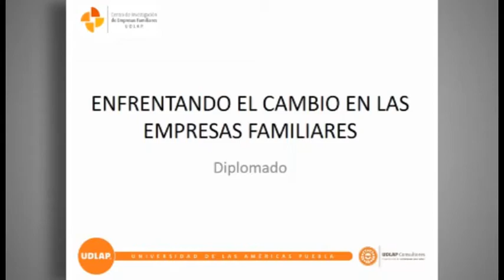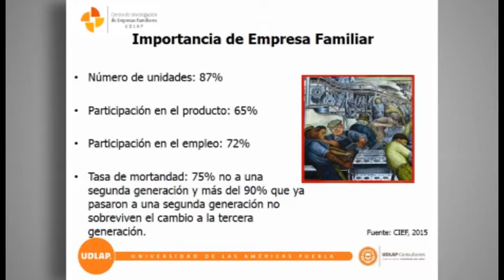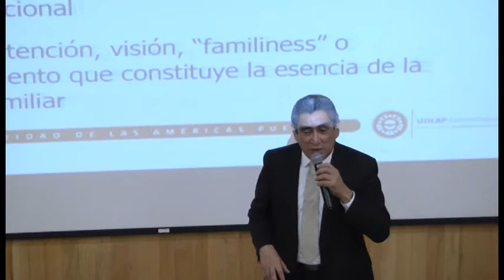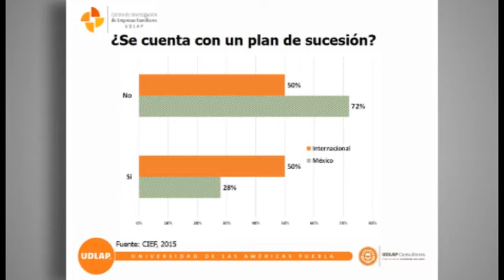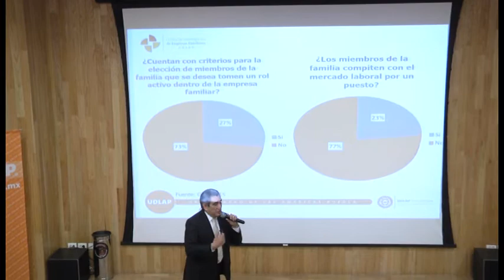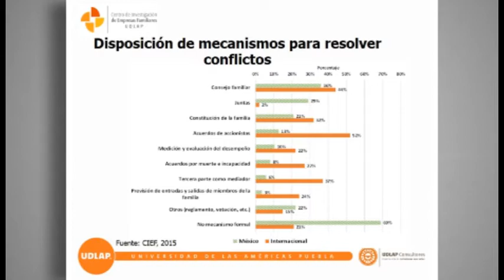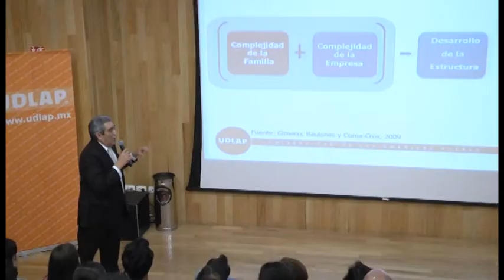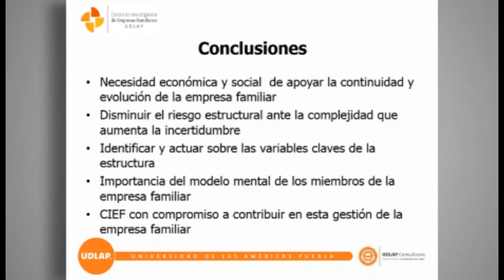Enfrentando el cambio en las empresas familiares